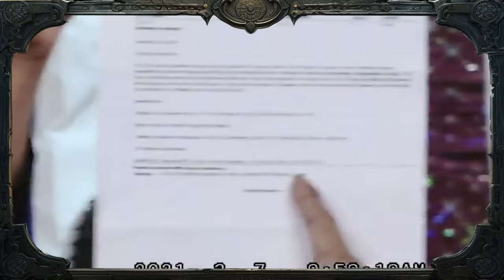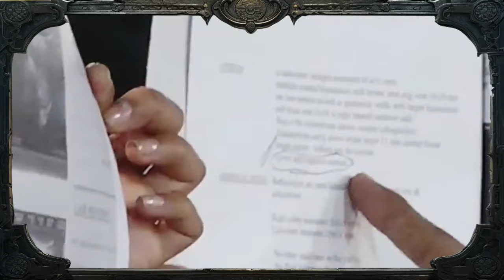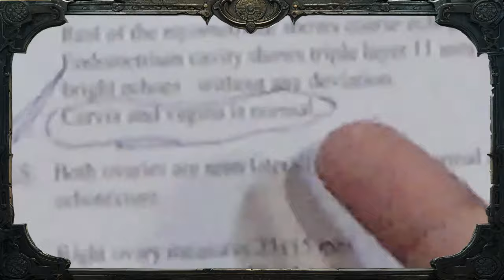MORNING PRAYER परमेश्वरआप के काम में आप को आशीष देगा आप के बंद काम चालू होंगे Prophet Bajinder Singh